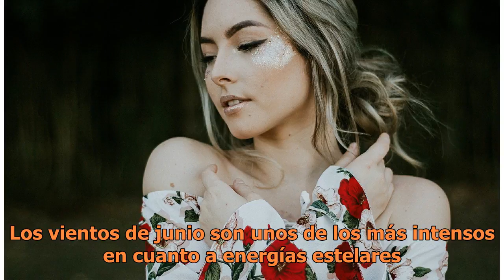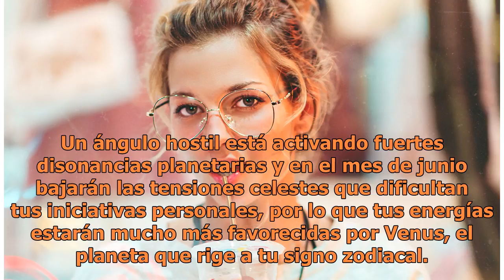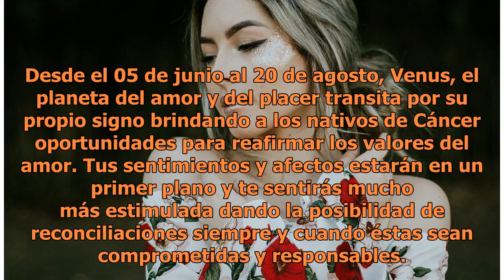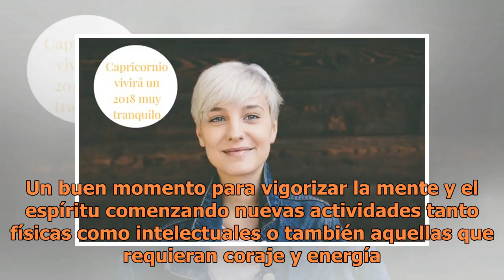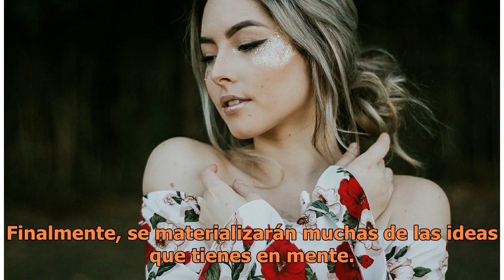Las 5 mujeres del zodiaco que tendrán éxito en el Amor el mes de junio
Los vientos de junio son unos de los más intensos en cuanto a energías estelares. Hoy te daremos a conocer cuáles son los 5 signos del zodiaco que recibirán el mes de junio con las mejores energías. ¿Est...